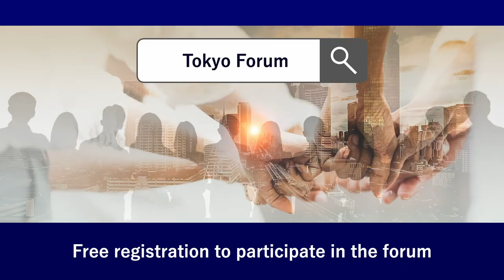Tokyo Forum 2021 Opening Trailer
‹‹‹東京フォーラム2024開催決定›››
お申し込み受付中｜開催日程 2024年11月22日（金）23日（土）｜会場 東京大学・安田講堂（※同時配信は行いません。）
Tokyo Forum 2024 will be held on Fri. & Sat. Nov. 22 & 23 | Yasuda Auditorium at the Hongo Campus, UTokyo